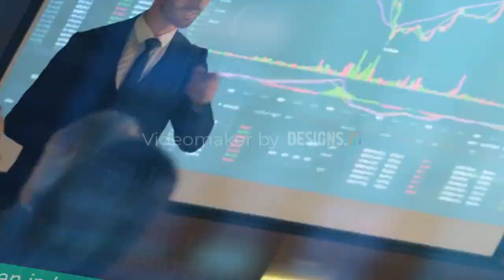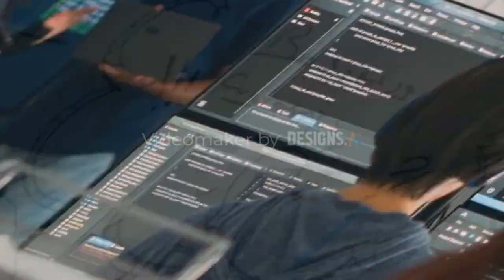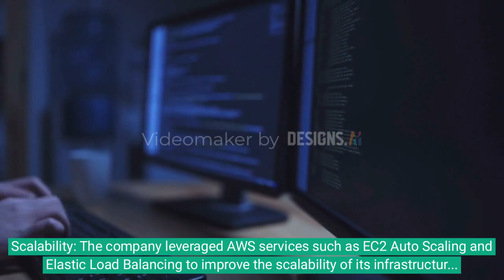How AWS resolved challenges for a mid-sized IT company